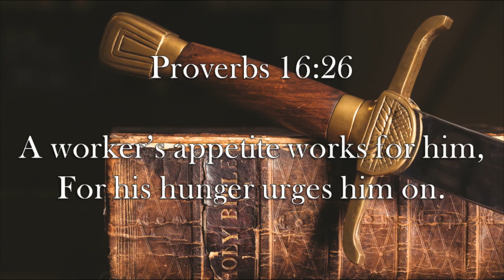Chaplain's Report- Hunger is Good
Typically we think of hunger as being a bad thing, but King Solomon points out in Proverbs 16:26 that it is good in some ways because it encourages us to work hard.